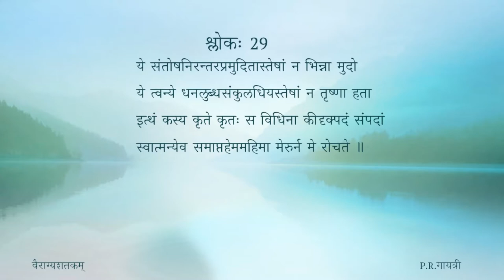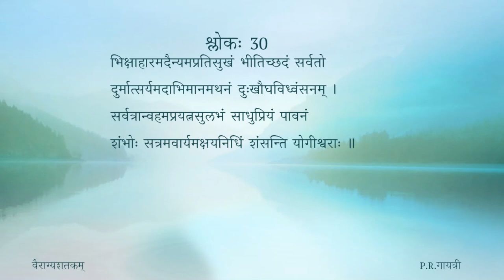वैराग्यशतकम् — पाठः ०६ (Tamil Lecture)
पाठः ०६ — याञ्चादैन्यढूषणम् (श्लोकाः २६ तः ३०)